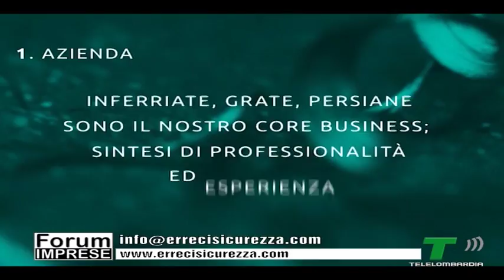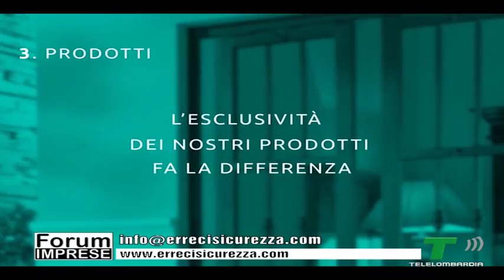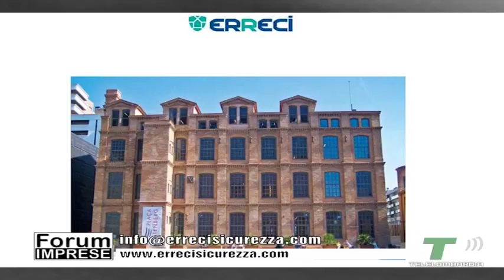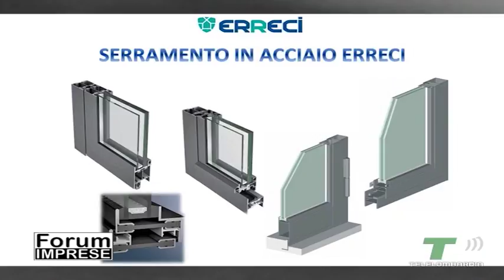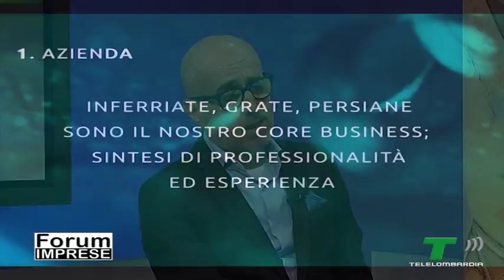FORUM ONDA venerdì 1 6 2018 BarilatiContardiSantin